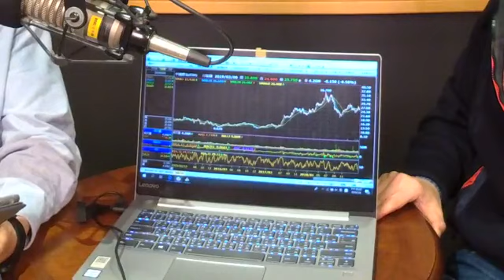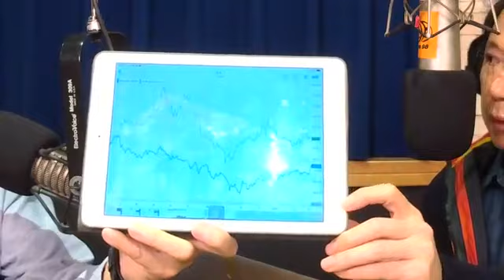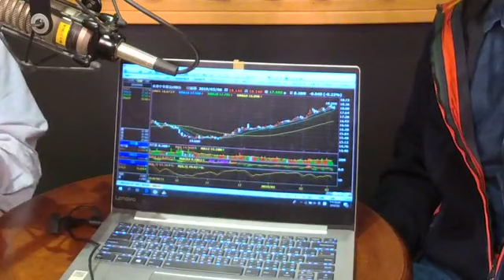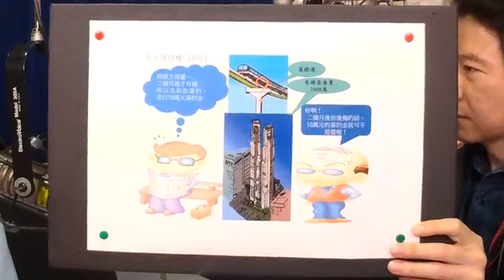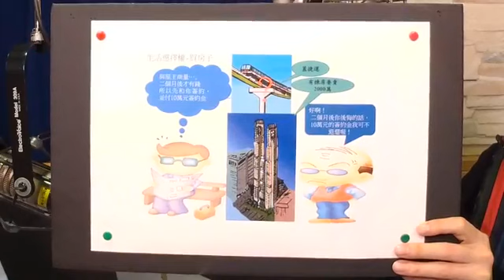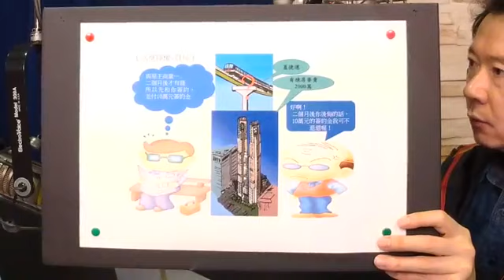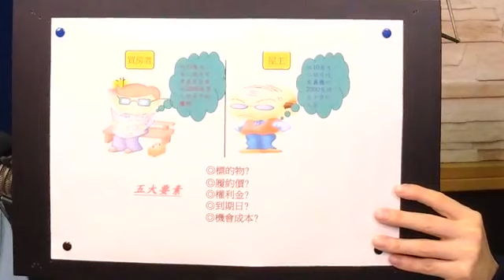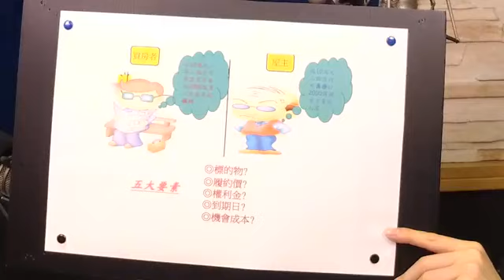20190306【財經一路發】直播 淡江大學 財務金融學系 副教授 段昌文 博士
來賓：淡江大學 財務金融學系 副教授 段昌文 博士
主題：《衍生性商品的投資行為part2--生活的選擇權》